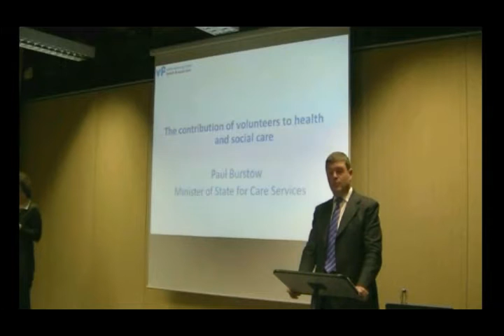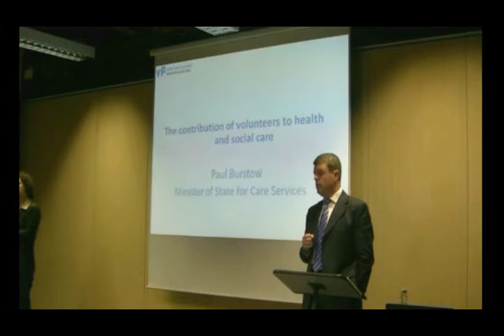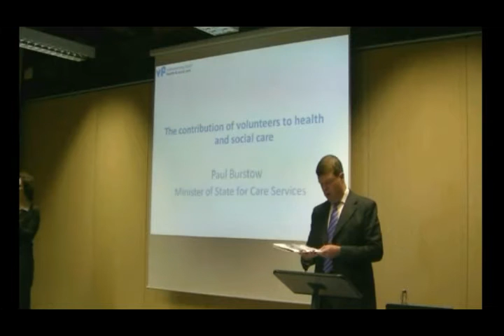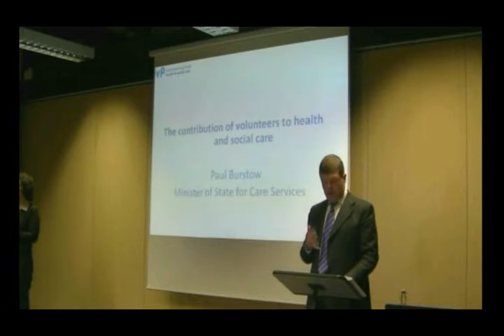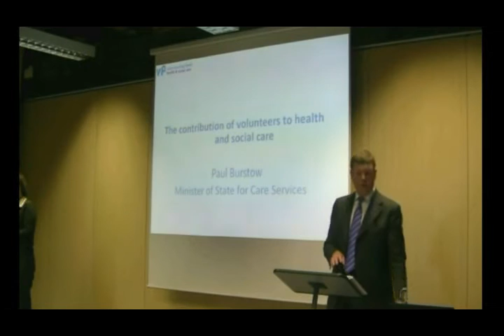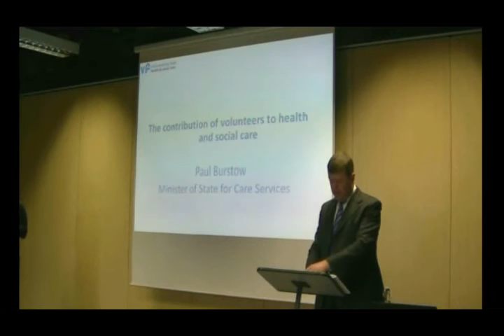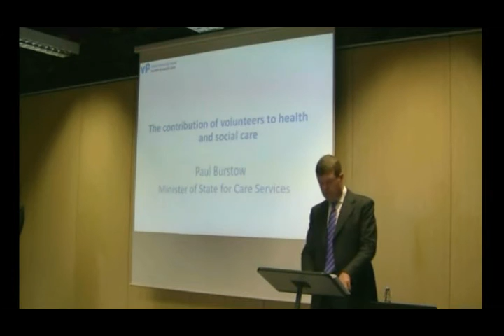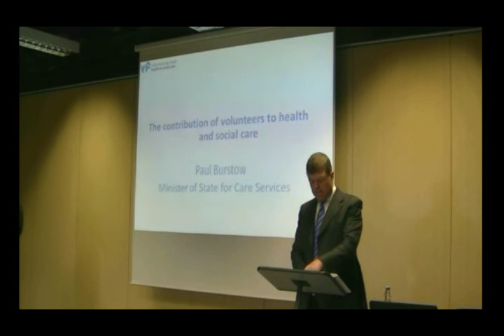The contribution of volunteers to health and social care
The contribution of volunteers to health and social care by Paul Burstow , Minister for Care Services.